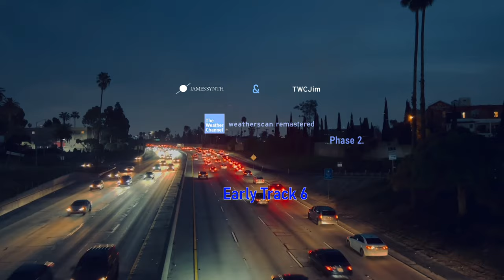James Synth & TWCMT - Early TWC Track 6(Re-Mastered)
UPDATE[PLEASE READ]
Now I'm a Music Producer/DJ Now. Due to The Weather Channel's Weatherscan had been removed, and The Next 40 Years celebration is done, The Content direction for the channel is on my original music.

James Synth & TWCJim: The Weather Channel: Weatherscan Re-Mastered